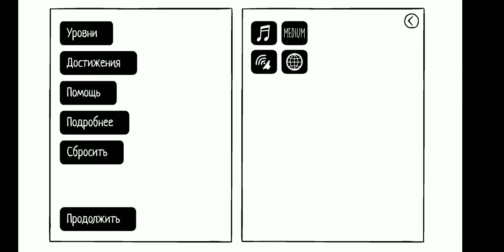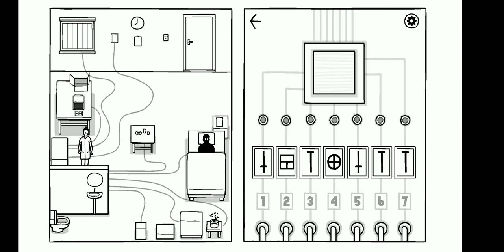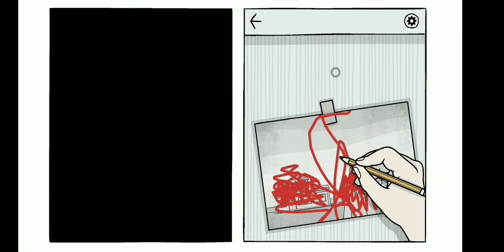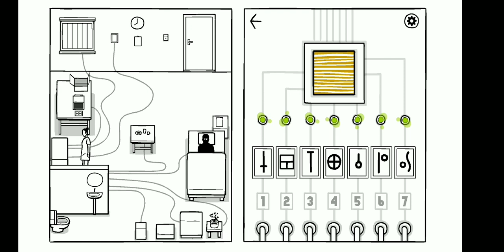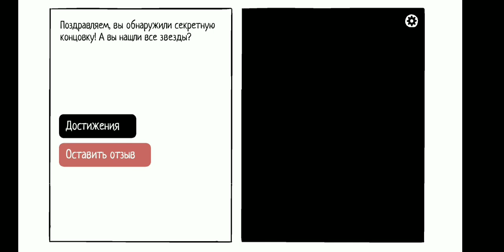The White Door. Проходження. Сара. Її немає. Фінал